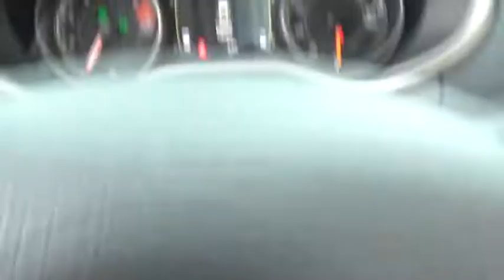2017 Jeep Cherokee for sale near me | Lia CDJR Colonie, Albany, NY 177669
N 2017 Jeep Cherokee for sale near me | Lia CDJR Colonie, Albany, NY.
2017 Jeep Cherokee  - Stock#: 177669 - VIN#: 1C4PJMCB9HW602548